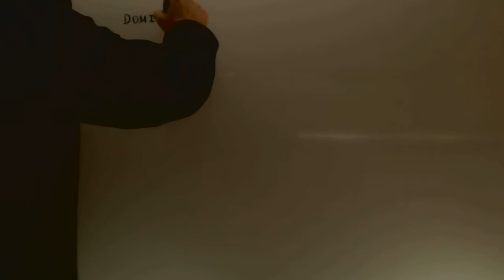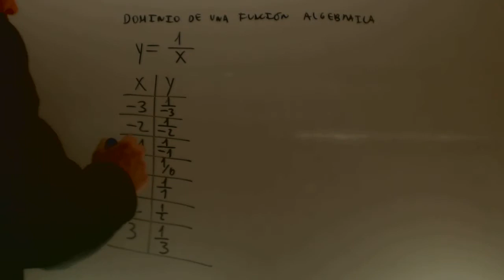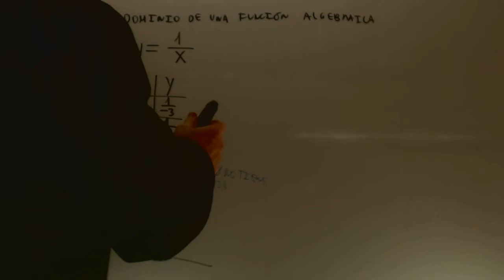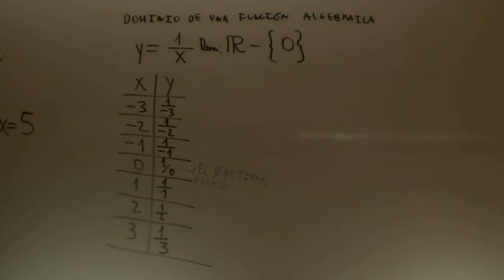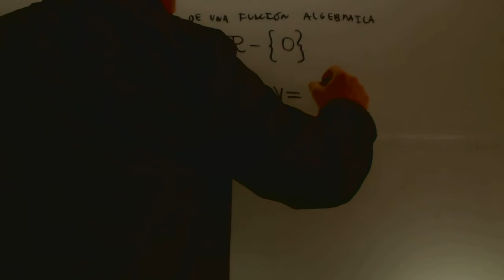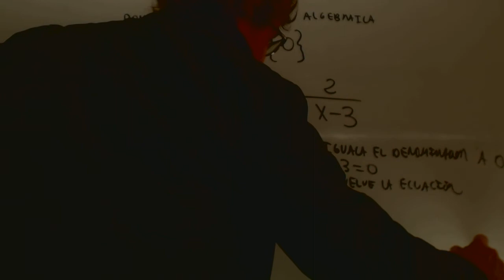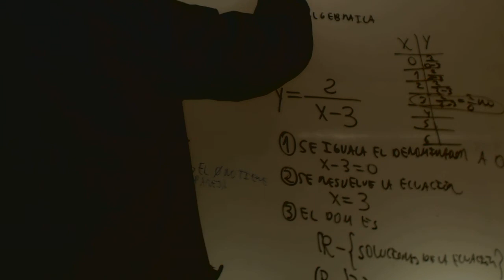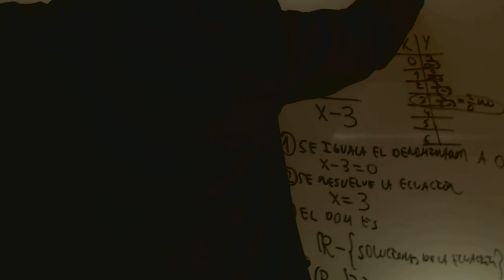Dominio de una funcion con x en el denominador Academia Usero Estepona